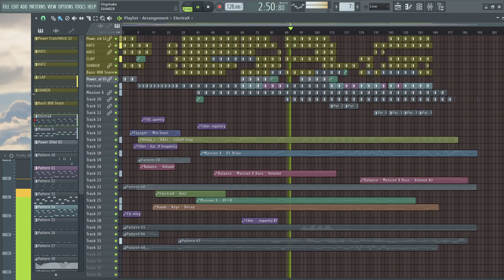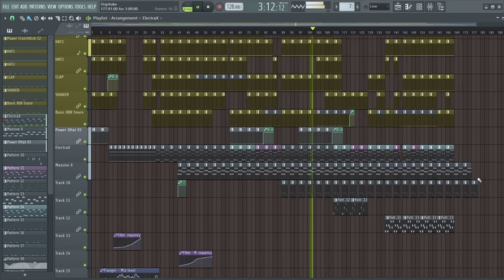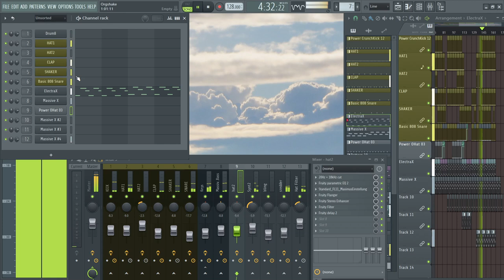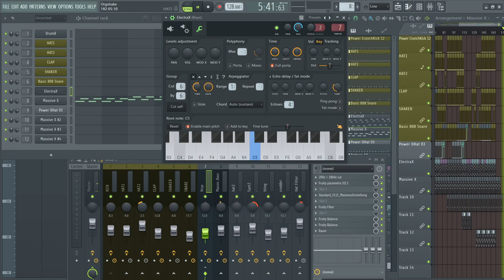Orgshake 128 Bpm FL Inside View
Track: Orgshake (old track upload, but re-fresh)
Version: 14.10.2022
First Version: 04.09.21